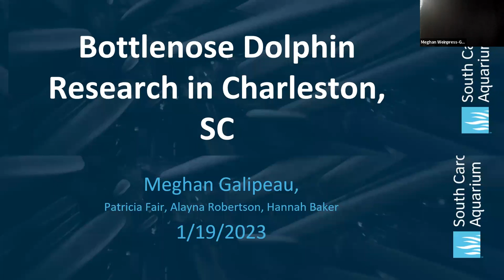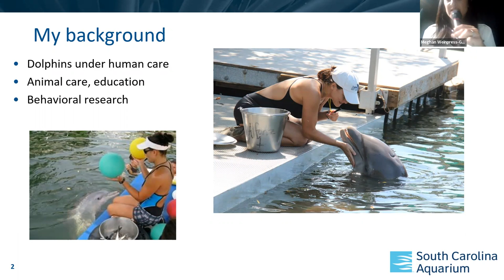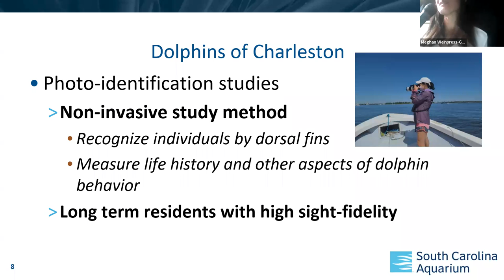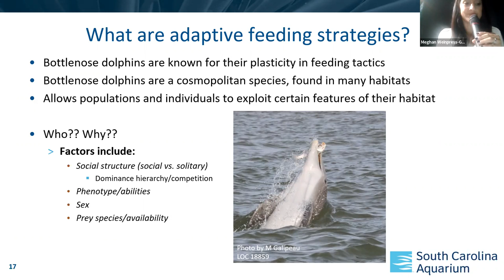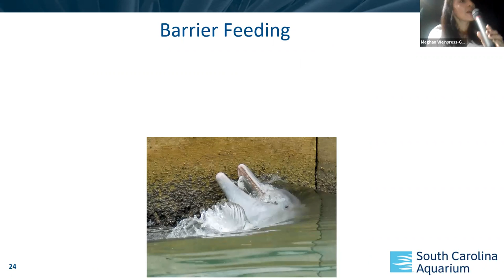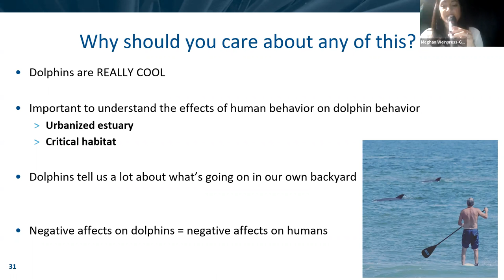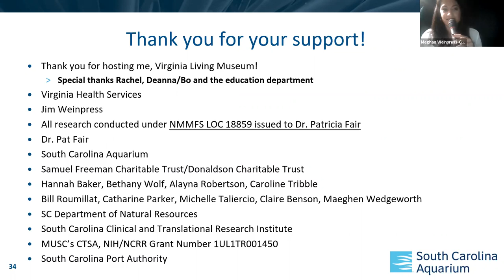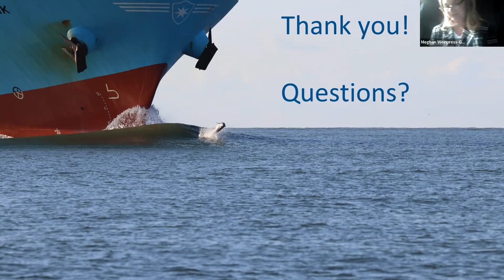Naturally Speaking 2023: Adaptive Feeding Behavior in Bottlenose Dolphins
The Virginia Living Museum’s Naturally Speaking Lecture Series brings fascinating details about our local, regional and global ecosystems directly to you! Each lecture is hosted by the VLM Executive Director Rebecca Kleinhample and brings a different speaker into the spotlight!
Meghan Weinpress-Galipeau is an educator and research scientist at the South Carolina Aquarium. Bottlenose dolphins around the world are known for their adaptive feeding tactics, and Meghan and her team recently discovered a novel feeding behavior, coined shipside feeding, in the Charleston Harbor.  The dolphins use commercial shipping vessels as a barrier to aid in catching fish.  Learn more about how dolphins in Charleston, and around the world, have adapted the presence of humans in their habitats.
0:00 introduction and house keeping
1:24 speaker introduction
2:55 lecture begins
37:16 lecture ends
The Virginia Living Museum is a successful public-private partnership, since 1966, between the City of Newport News and the Virginia Living Museum, a public non-profit 501(c)(3) organization (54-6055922). Together we connect people to nature through educational experiences that promote conservation.